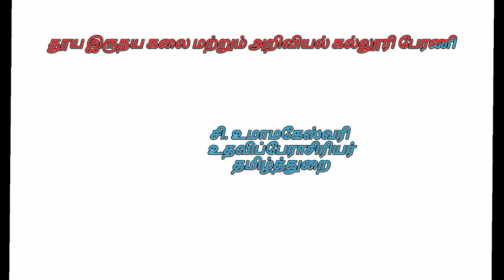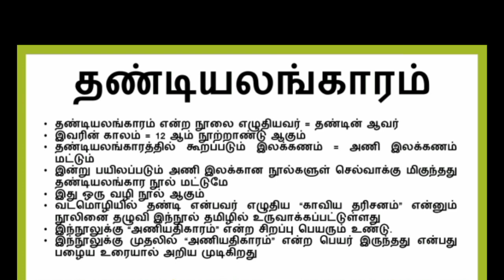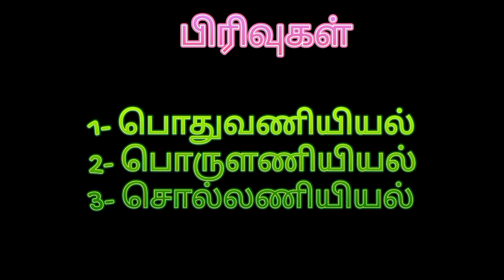SHC|PERANI,MRS.S.UMAMAHESHWARI| DANDIYA ALANGARAM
MRS.S.UMAMAHESHWARI,DEPARTMENT OF TAMIL